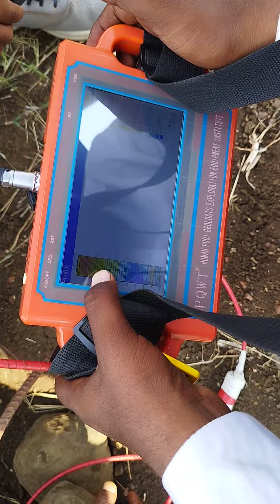आधुनिक मशीन द्वारा पानी की खोज | Parmandal Pawar Point 2 | Ground water survey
My name is Nitesh khare

in this vedio here we are doing hydrogeological survey to determine underground water for borewell

is video m hm borewell k point k liye survey kr rhe h